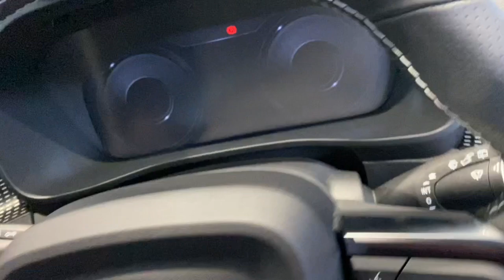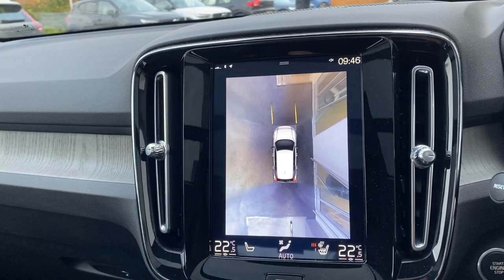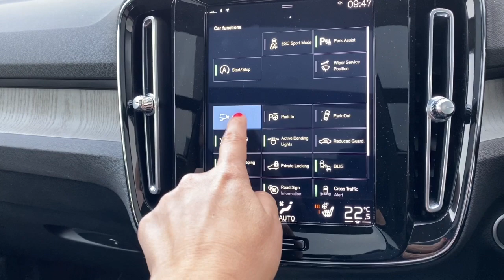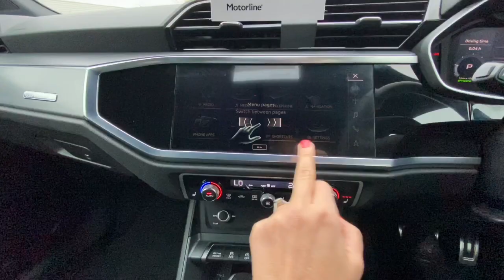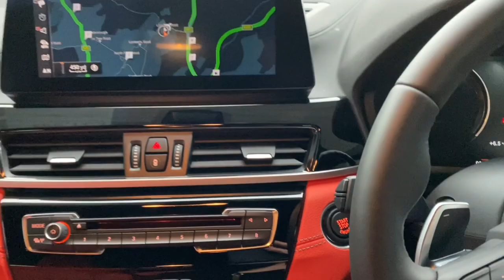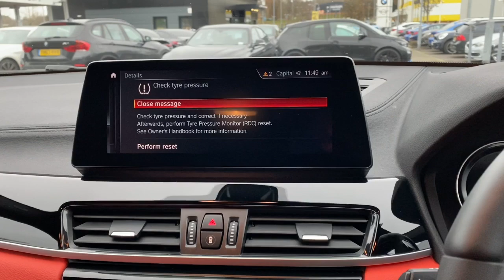Что же выбрать?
В этом видео я выбираю машину😃

Особые люди - обычная жизнь (Аутизм, РАС, ЗПРР)

Группа создана родителями особого ребенка с РАС. Цель Группы - полезная информация для родителей особых деток и все сопричастных; общение, обмен опытом и взаимная поддержка.

Я-мама 3-х замечательных мальчишек. В нашей Интер/Многосемье есть и особенный ребёнок. Мой младший сын страдает эпилепсией ( Синдром Веста), ЗПРР, РАС ( аутизм).
На нашем канале вы найдёте много интересных и полезных историй
Следите за нашей историей также в Инстаграме: